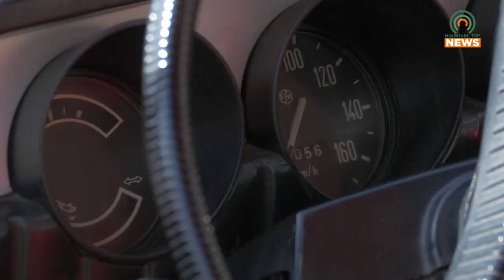Mingo-Pike Car Club to Host Indoor Car Show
The Mingo-Pike Car Club will host their annual indoor car show to help raise money for underprivileged children in the Tug Valley Area.